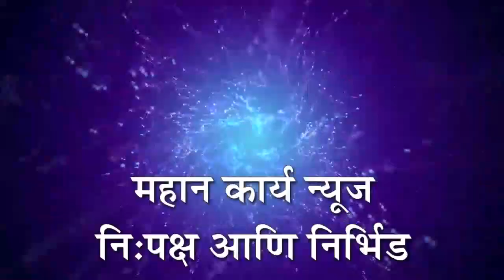घरणी गावाजवळ कार-दुचाकीचा भीषण अपघात : अपघातात एक जागीच ठार तर अन्य एकजण जखमी